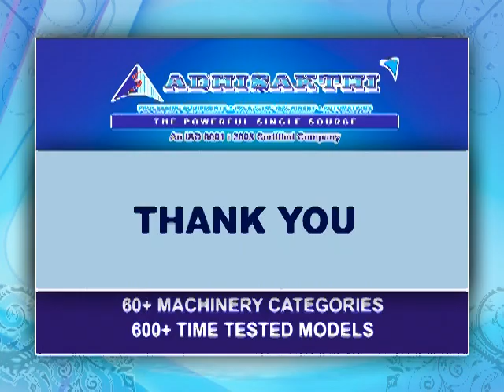Toilet Soap Stamping Machine | Adhisakthi Projects Pvt Ltd , India | Call : +91 9443203221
Elevate your soap production with Adhisakthi's Toilet Soap Stamping Machine. Precision and efficiency converge to ensure perfectly stamped and high-quality toilet soaps.

About Us:
Step into the world of industrial excellence with AdhiSakthi Projects, a trailblazer since 2004, dedicated to delivering top-notch industrial solutions globally. Our diverse product range, including Cosmetics Plant and Machines, Pharmaceutical Machines, Packaging Machines, Soap & Detergent Plants, Detergent Powder Plants, Cutting & Stamping Machines, and Auto Case Packers, adheres to the highest CGMP Standards, ensuring unparalleled quality. From project planning to turnkey execution, we provide expert consulting and IT-based solutions. We take immense pride in being honored as the Hero of the MSME company for 2022 by Tata nexarc team, a testament to our commitment to excellence. Our success is driven by the outstanding contributions of our highly skilled workers and the unwavering support of our valued customers.

Office: Chennai, Porur, INDIA 🇮🇳
Factory: Pondicherry, INDIA 🇮🇳